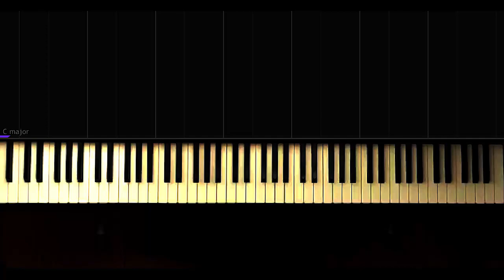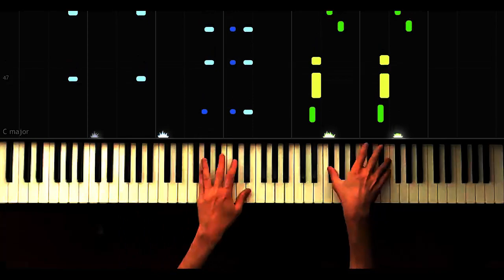Cvetocek7 ➠ Помню - Piano Tutorial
Vusal Mirzaev

Как бы я хотел обнять тебя
Если бы ты была
Если бы не ушла
Не пойму зачем все те слова
В чём моя вина
Я ж люблю тебя

Помню я твои руки
Помню я твою улыбку
Помню девочка моя
Что любишь меня
Помню обещания
Помню я твои слова
Помню что со мною ты будешь до конца

Моя жизнь полна только тебя
Вспоминай меня дай мне всю себя
Окунусь в твои объятия
Радуй ты меня обними меня